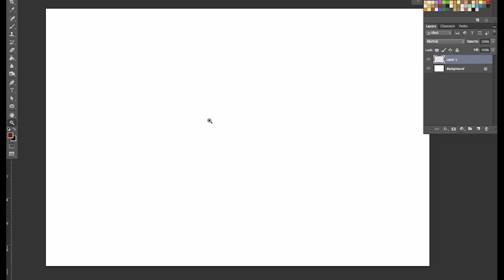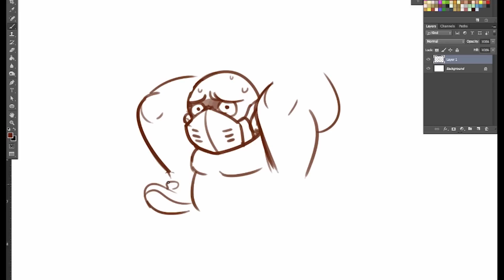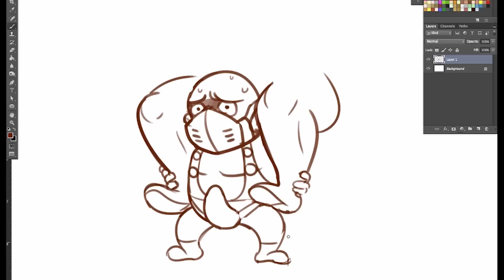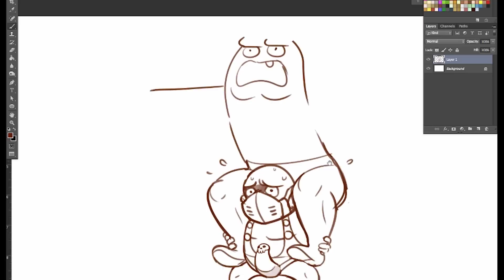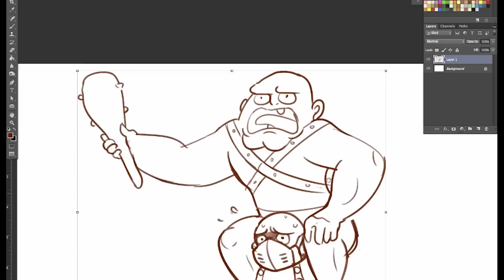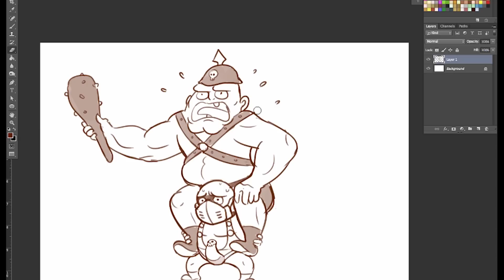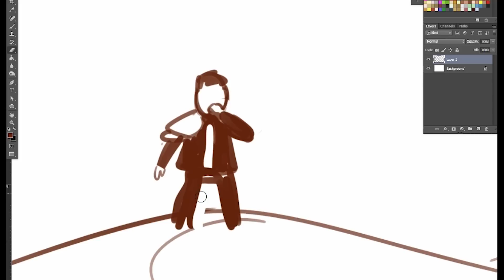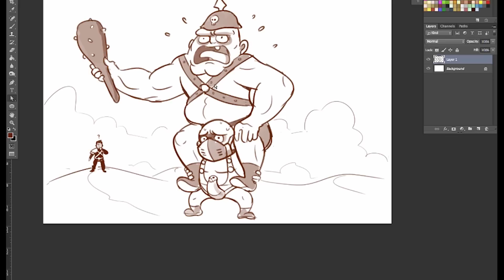WEST ROAST 02: Beyond Blunderdome w/ Pat Cassels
WHAT A LOVELY DAY! Pat and Caldwell just saw Fury Road and decide to draw a new character for the next installment while having a spoiler-free conversation about their favorite parts of the film.